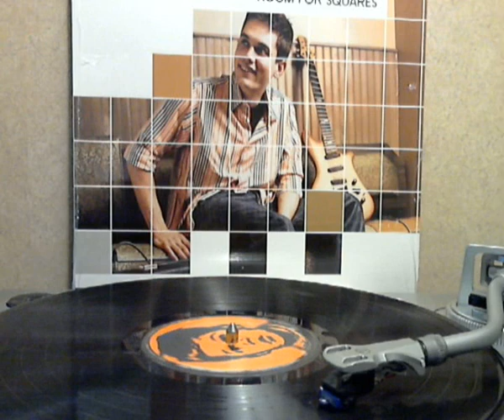John Mayer - Neon [original LP version]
from the 2001  Aware/ Columbia LP Room for Squares produced by John Alagia and written by John Mayer, Clay Cook.  This is great song that should have been a single. John simultaneously plays lead, rhythm, and bassline on a single guitar at a high tempo and in a syncopated manner that combines finger-style and slapping.

Copyright sound recording administered by: SME